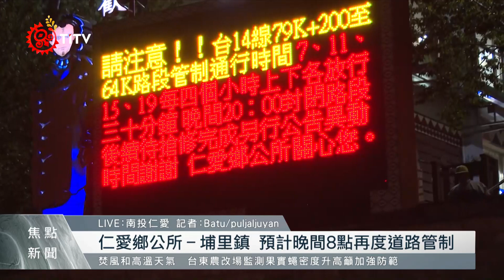豪雨重創南投對外交通 仁愛最新救災狀況 ｜每日熱點新聞｜原住民族電視台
大雨造成 南投仁愛 災情，目前 救災物資 以及人員機具都已 進駐搶修。